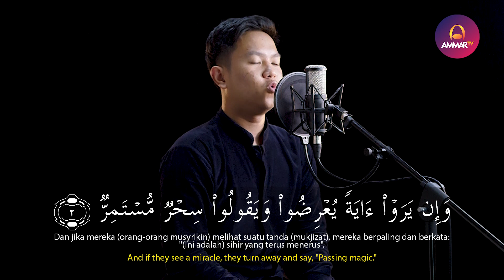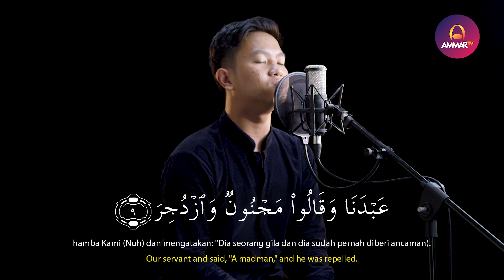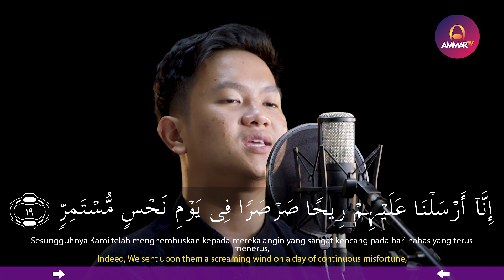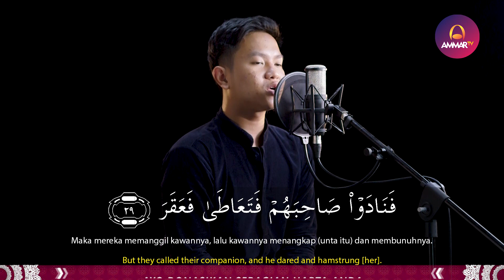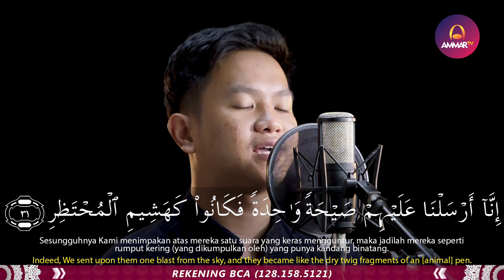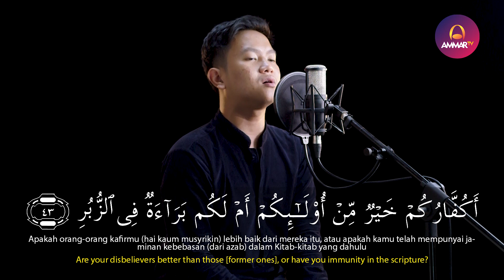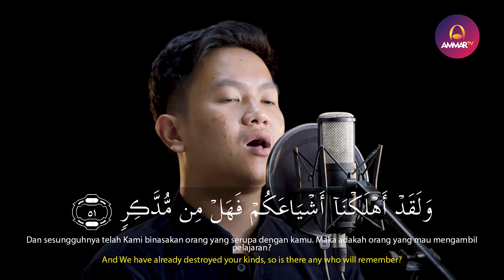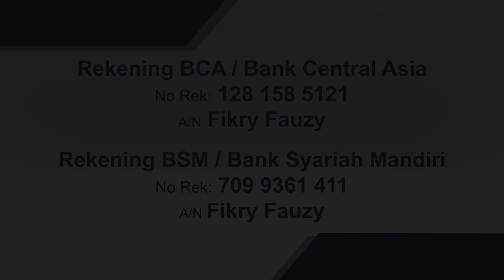MUROTTAL MERDU || SURAT AL QAMAR || MUHAMMAD RASYID RIDHO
Support by
Jagojet (Jagoan Gadget Indonesia)

Muzammil Hasballah

Salim Bahanan

Taqy Malik

Ibrahim Elhaq

Rizal Wahid

Abyan Muwaffaq